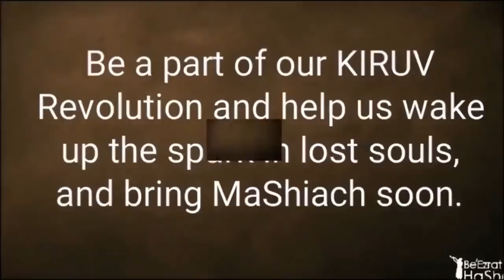A Beginners Guide to Learning Torah and Loving HaShem